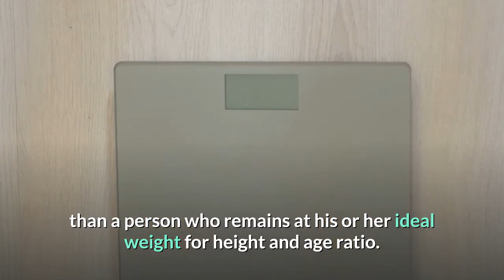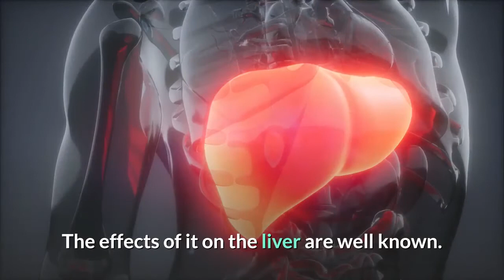Anti Aging - How to Stop Aging Quickly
Anti Aging - How to Stop Aging

How fast do you age? Everyone is aging; right from the time they are born to the time they die. No one likes to admit it, and many don’t even think about it, but it still happens. It’s usually as we get older that we become aware of our body’s shortcomings and suddenly realize that we are getting old.

To find out if you are aging faster than you need to, look first at your body weight. If you are overweight, you’ll be aging faster than a person who remains at his or her ideal weight for height and age ratio. Excess weight puts strain on the heart muscle and other vital organs of the body. It stresses our bones as they strain to carry weight they were not built for, and it can cause our ligaments and muscles to wear out faster than they should.

Next, take a look at your habits. Do you smoke? Smoking causes aging as it over-stimulates the immune system, clogs up arteries and triggers the white blood cells to multiply and kill. It predisposes us to cancer of the lungs and emphysema, so if early aging doesn’t get you, they will.

Do you drink alcohol? The effects of it on the liver are well known. It also causes obesity. Even antibiotics age the immune system when taken excessively. Antibiotics have been linked to heart disease, allergies, asthma, and breast cancer.

Do you have a sedentary job and hobbies? Lack of exercise is the fastest way to age. Your muscles need to move in a brisk way to remain at maximum efficiency - this includes your heart muscle. Exercise helps to unclog arteries blocked by plaque and it helps to de-activate the immune system when it is over-stimulated.

Now you need to examine your environment. It may be smoke-filled - and that is almost as damaging as smoking - but it could also be stressful. If you live a stressful life, then you are more at risk of aging quickly.

Another important thing that has an aging effect on the human body are your emotions. If you are lonely, bitter, unforgiving or depressed, you will age a great deal faster than a person who is the opposite.

5 Applewood Our House Locations